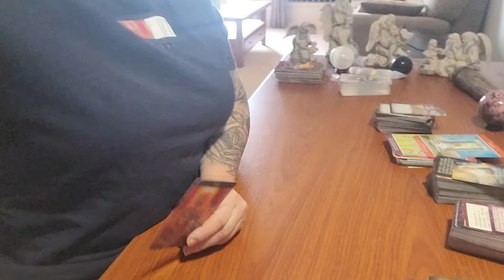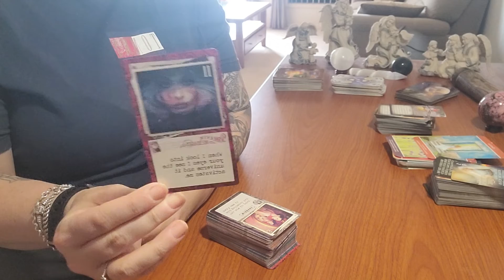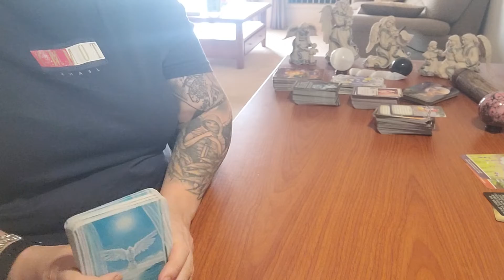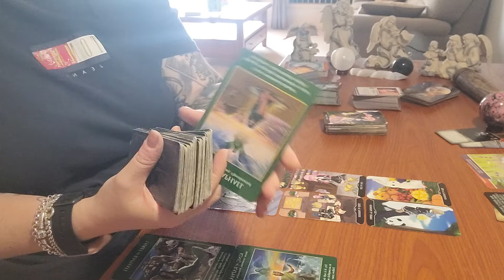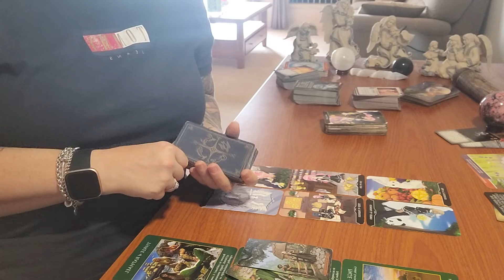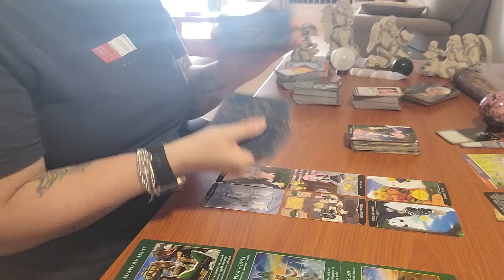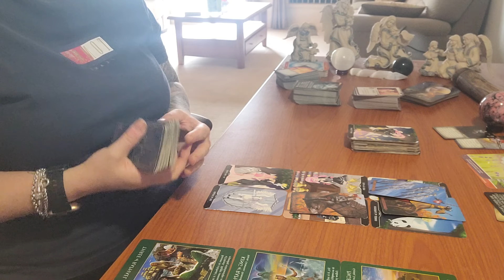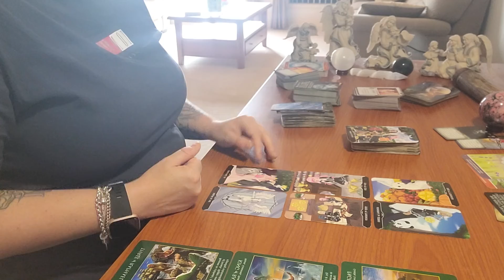LEO - 16-22 MAY 2022 BOTH MIRRORING EACH OTHER. 🪞 NEED TO GROW & MAKE CHANGES!